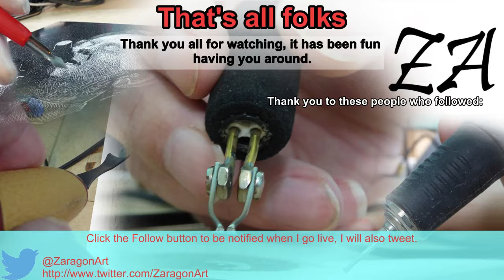Punchcraft Mallard steam engine pt 7 - Original twitch broadcast 31 July 2015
Punchcraft is a technique that is very similar to the way in which rugs are made. It involves punching a needle carrying a coloured thread through the material and withdrawing it to leave a loop of thread on the face side.

By varying the depth it is also possible to produce a scultpured surface that is also fun to touch.

Mallard is a world record holding steam engine and holds a land speed record for steam engines.